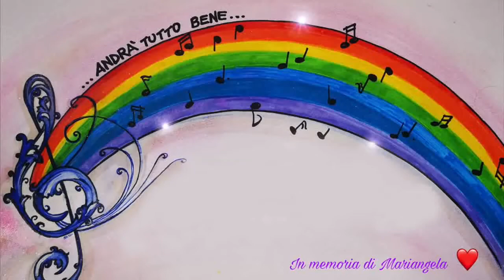Aperitivo in Musica virtuale n.3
Terzo appuntamento con l'aperitivo in musica virtuale. Pochi minuti per sentirci vicini con la musica dei nostri maestri, in attesa di incontrarci di nuovo. Prossimo appuntamento domenica 3 maggio alle ore 11:00.
La musica continua, la vita va avanti.